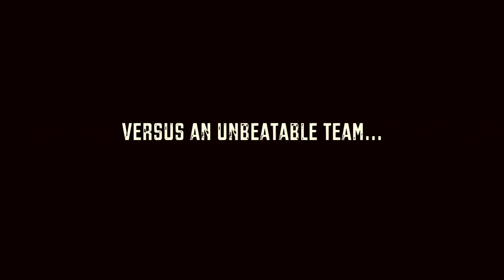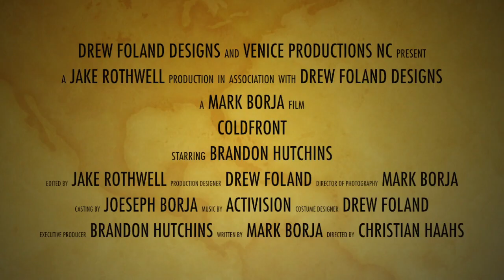Coldfront Trailer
Short film made by Jake Rothwell, Mark Borja, and Christian Haahs.
Movie coming out May 31st!